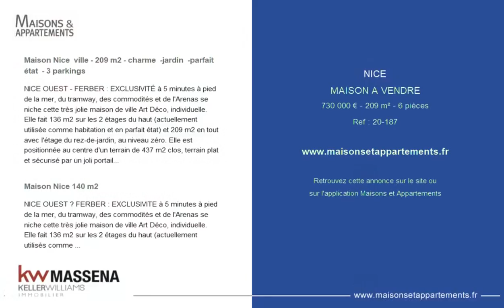NICE - MAISON A VENDRE - 730 000 € - 209 m² - 6 pièce(s)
Référence : 20-187

Maison Nice  ville - 209 m2 - charme  -jardin  -parfait état  - 3 parkings

NICE OUEST - FERBER : EXCLUSIVITÉ à 5 minutes à pied de la mer, du tramway, des commodités et de l'Arenas se niche cette très jolie maison de ville Art Déco, individuelle. Elle fait 136 m2 sur les 2 étages du haut (actuellement utilisée comme habitation et en parfait état) et 209 m2 en tout avec l'étage du rez-de-jardin, au niveau zéro. Elle est positionnée au centre d'un terrain de 437 m2 clos, terrain plat et sécurisé par un joli portail en fer forgé. Une telle taille de maison individuelle, sur ce genre de terrain reste très rare en ville. Le bas dispose d'un atelier, un garage et tout un espace supplémentaire aménagé sommairement en 2P avec cuisine, salle d'eau/WC. On pourrait tout à fait aménager le bas en appartement indépendant ou relier cet espace à la maison principale du haut. L'avantage de ce secteur, c'est sa proximité immédiate de tout, que ce soit à pied ou en voiture, l'A8 et la voie rapide se récupèrent tout de suite. Imaginez aller à pied à la mer de votre maison ou aller à pied à l'aéroport, incroyable, non ? Ici c'est possible. Le quartier est un quartier très tranquille et résidentiel, un micro-quartier dans le quartier, entouré de petites maisons bourgeoises. Le jardin pourrait accueillir une piscine hors sol dans la limite du recul avec les voisins, aujourd'hui il abrite de très beaux arbres fruitiers et permet de garer 3 véhicules à l'intérieur de la propriété; Cette demeure pleine de charme bénéficie de nombreux atouts qui la différencient des autres maisons et qui vous feront immédiatement tomber amoureux; Elle date des années 30, c'est une bâtisse Art déco avec tout le cachet de l'époque, des belles hauteurs sous plafond, un magnifique escalier en marbre, du parquet massif d'origine dans les chambres. Les volumes sont très bien distribués et la maison est calme et lumineuse, elle est principalement exposée Sud et Ouest et le séjour est Sud et Est. Elle a été rénovée en très grande partie, électricité, cuisine avec plan de travail en granit, salles de bains, double vitrage partout, murs doublés, façade en très bon état général. Elle possède 4 chambres plus un bureau au niveau intermédiaire, sans compter le 2P du bas. Etant en ville, elle bénéficie du tout à l'égout et la fibre est arrivée dans la rue. Elle est déjà très belle, mais elle n'est pas encore à son plein potentiel, entre l'étage zéro et le toit terrasse qui pourrait être relié à la maison et offrir une vue mer! Elle pourrait convenir comme habitation principale, secondaire, comme cabinet professionnel type étude notariale, ou comme maison d'hôte. Taxe foncière 1818 euros pour 2019, très correcte pour la surface. 0 charges car pas de copropriété. MAISON COUP DE C?UR A VISITER avec Aude MANJOTEL au

Maison Nice 140 m2

NICE OUEST ? FERBER : EXCLUSIVITE à 5 minutes à pied de la mer, du tramway, des commodités et de l'Arenas se niche cette très jolie maison de ville Art Déco, individuelle. Elle fait 136 m2 sur les 2 étages du haut (actuellement utilisés comme habitation et en parfait état) et 209 m2 en tout avec l'étage du rez-de-jardin, au niveau zéro. Elle est positionnée au centre d'un terrain de 437 m2 clos et sécurisé par un joli portail en fer forgé. Une telle taille de maison individuelle, sur ce genre de terrain reste très rare en ville, il faudra faire vite ! Le bas dispose d'un atelier, un garage et tout un espace supplémentaire aménagé sommairement en 2P avec cuisine, salle d'eau/WC. On pourrait tout à fait aménager le bas en appartement indépendant ou relier cet espace à la maison principale du haut. L'avantage de ce secteur, c'est sa proximité immédiate de tout,